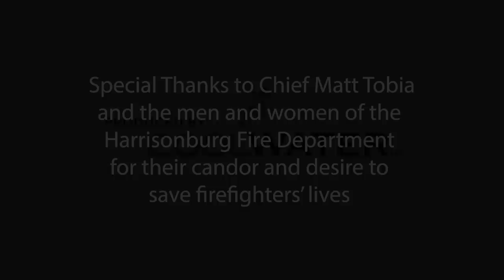The Story of Harrisonburg Tower 1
November 14, 2020, started off just like any other day for the Harrisonburg Fire Department in Virginia. At 10:07 am, everything changed.  It was what happened to Tower 1 that made this response different.